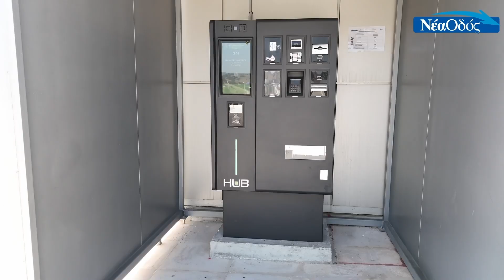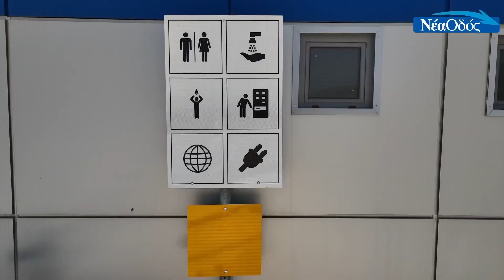Νέα Οδός: 55 ασφαλείς και προστατευόμενες θέσεις στάθμευσης βαρέων οχημάτων